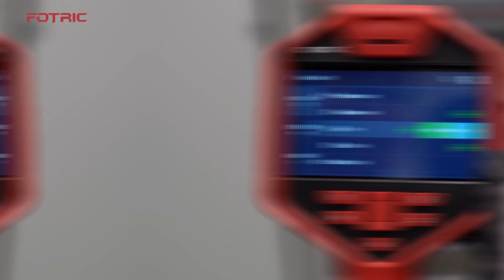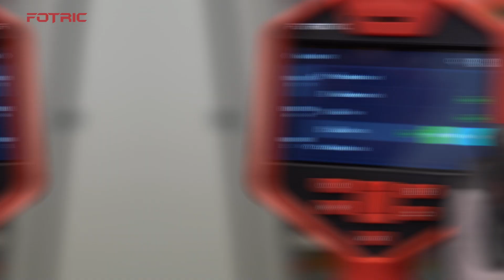FOTRIC NaviTiR System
The NaviTiR system is an AI-infused digital upgrade from the traditional thermal camera, including features like digitalized data management, automatic diagnosis, object identification, instant data synchronization, and one-click report generation. It perfectly assists thermal inspectors in every link of their assignment, from preparation to presentation.